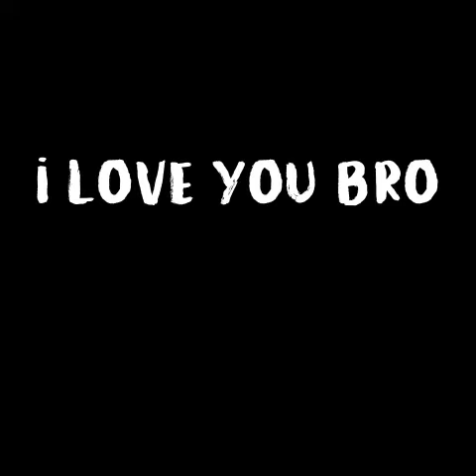I LOVE YOU BRO- @ Kyng_Kyren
Hewooo family ...a friend of mine Fionah Pats shared this very beautiful video and i sampled it enjoy.
dedicated to all fathers out there...